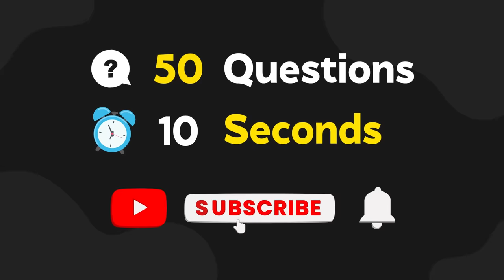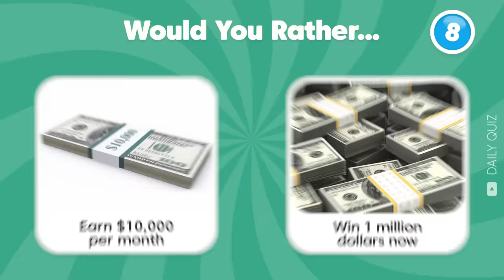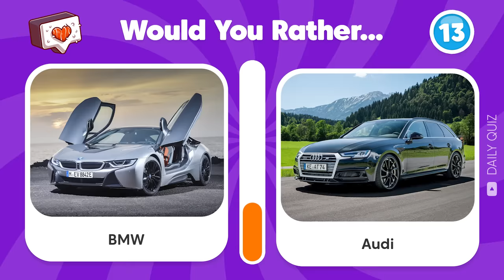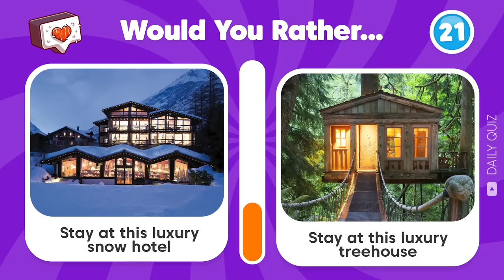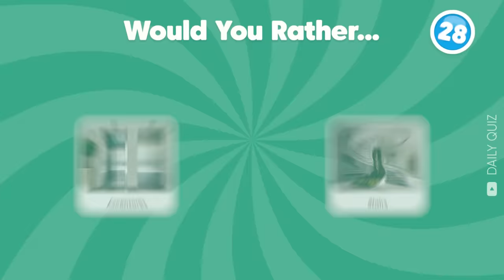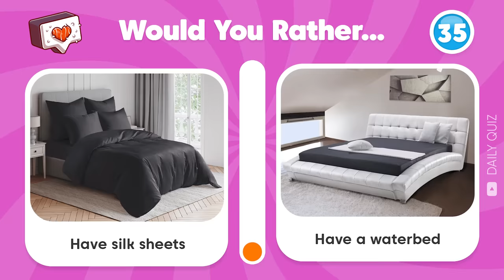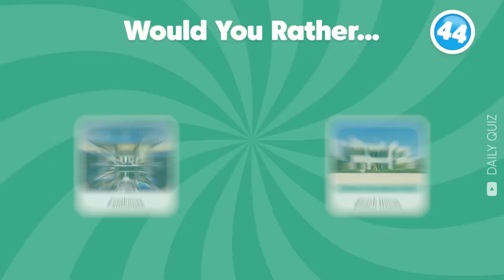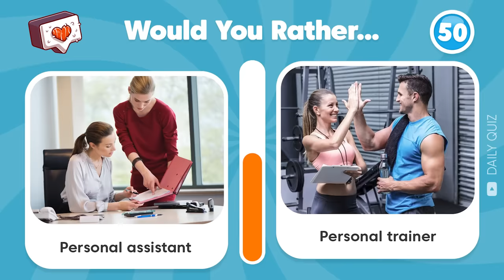Would You Rather? | Luxury Edition 💸💰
This is Do you want it? Premium version. In this luxury challenge, you'll have to make some of the hardest choices you'll ever have to make when it comes to money. Choose your favorite luxury brand, most expensive house, car, etc. 💸💰
Are you ready to make your decision? Let's play!